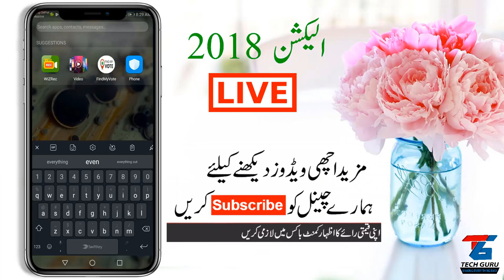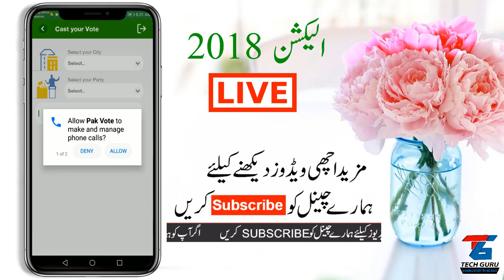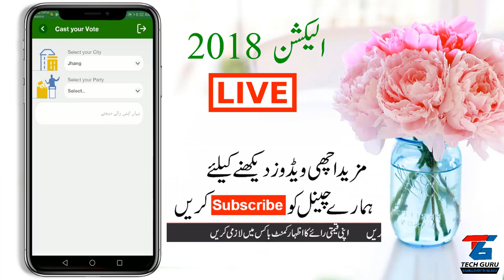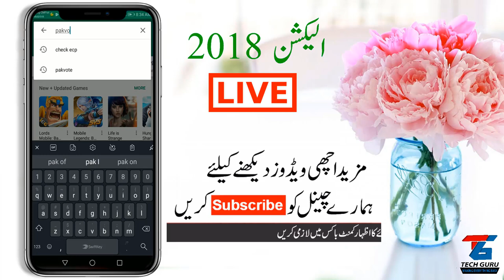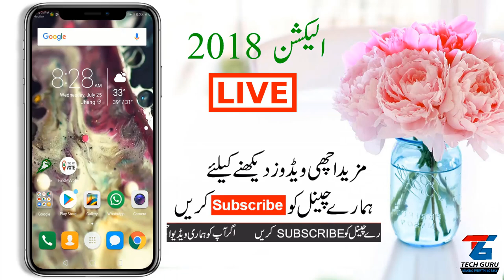Pakistan Election LIve 2018 Update on Android Phone in Urdu/Hindi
Hi Friends today i am showing you Pakistan Election LIve 2018 Update on Android Phone in Urdu/Hindi
Have you decided which political candidate deserves your vote Especially for Pakistan Elections 2018? It is a democracy after all, and you have the right to make your choice. Vote App in Pakistan was never easier than it is now. With this Pakistan Voting App, you can let your voice be heard. You have the power to decide the future so take part in Pakistan Voting app.
Constitutionally, today Pakistan is a democratic parliamentary republic. It has a political system designed for an elected governance. With Pak Vote App, you do not have to leave the comfort of your home to vote.
Keep track of the progress with every Pakistani political party using this voting app.
Pakistan Voting App allows everyone to vote, no matter what part (region or city) of the country you are in.
Pakistan Voting App requires Facebook authentication to make a genuine and singular vote for every user. This helps eliminate the risk of breaching the poll. The Cast Vote feature is simple to use and empowers everyone to make a difference in the vote.
Pakistan Voting App confirms when your vote is successful with a confirmation at the end.
Pakistan Voting App is an intuitive and responsive voting app. The design is easy to read the voting progress. Pakistan Voting App has a very user-friendly interface and is compatible with various Android platforms. Simply download and install it and start using.
The vote can be cast in 3 steps by the follower/fan via Pak Vote.

1. Verification through Facebook Account
2. Choose your location
3. Vote for your Favorite Party

• You can view analytics result in different criterions through apps rich console e.g.

 Stats of total no. of votes in any city/location
 Stats of total no. of votes in any Province
 Stats of total no. of votes in Pakistan
 The overall performance of the party in every province